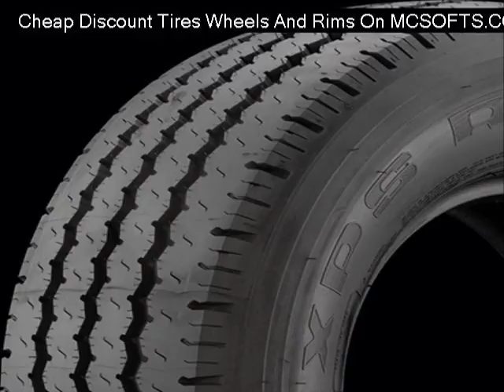granite-alloy-gv6-black-painted-wheels Reviews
Cheap granite-alloy-gv6-black-painted-wheels
Discount granite-alloy-gv6-black-painted-wheels